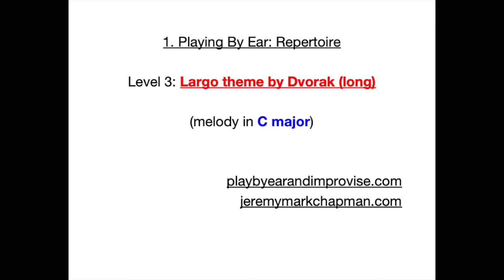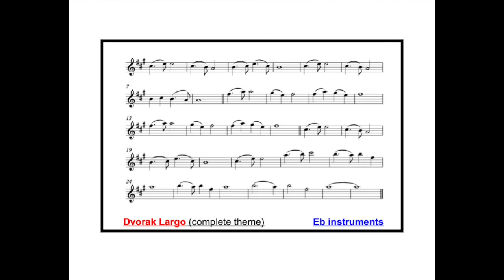Dvorak's 'Largo theme' (long) (melody) (Cmajor)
This backing track contains the melody and an accompaniment as you as you learn to play Dvorak's 'Largo theme' from the 9th symphony. The notated melody (for concert, Bb, Eb and bass clef instruments) can be found at the end of the video.

For more videos and to see how the whole website is organised,